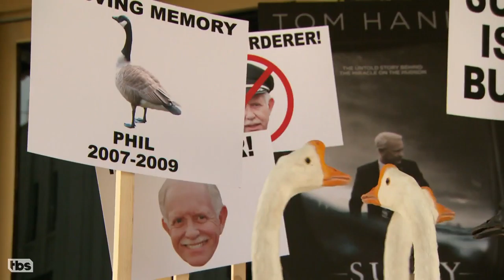Geese Protest The "Sully" Movie | CONAN on TBS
The protesters are ready to flip Tom Hanks' new movie the bird.